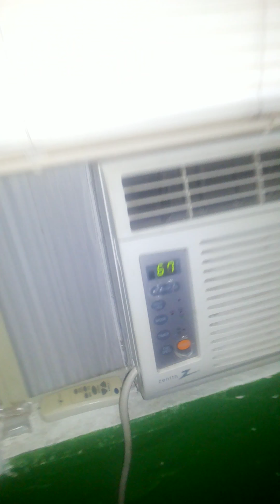JUST RECORDED "THIS IS NOT MUSIC" prod by WATERBOY